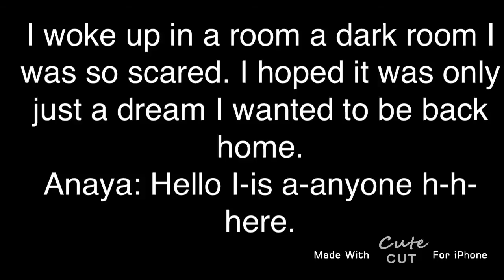Lost Part One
Hey I still didn't get my laptop so I'm still using my phone but I'm trying to work out how to make it longer. Hope you like it.